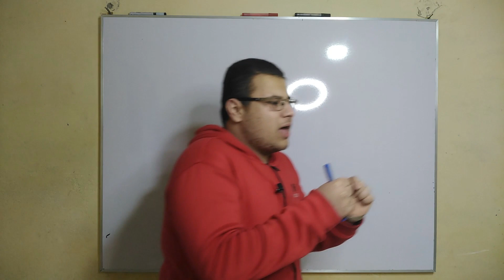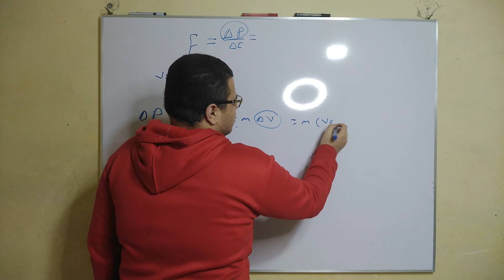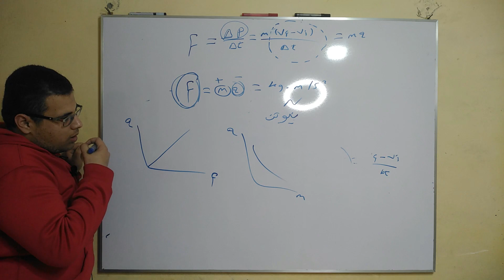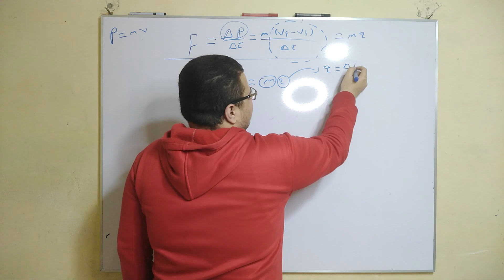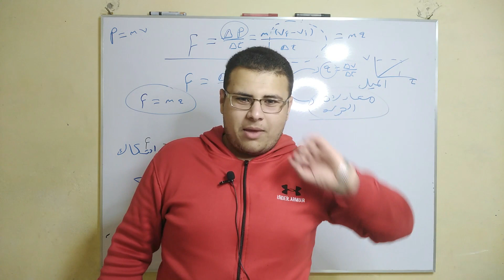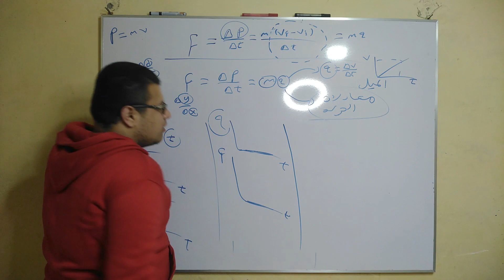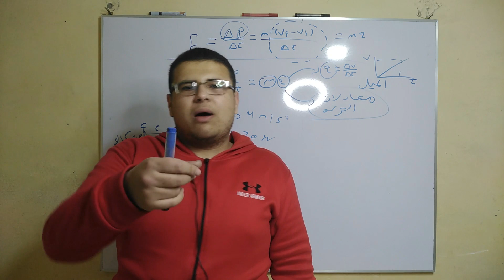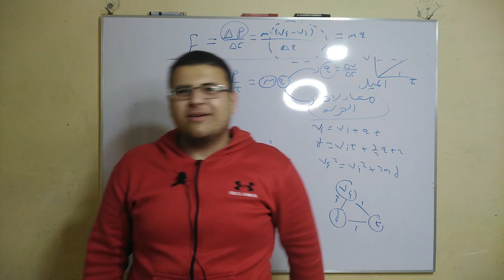شرح فيزياء الصف الاول الثانوي الترم الثاني حصة رقم 2 قانون نيوتن الثاني الجزء الاول